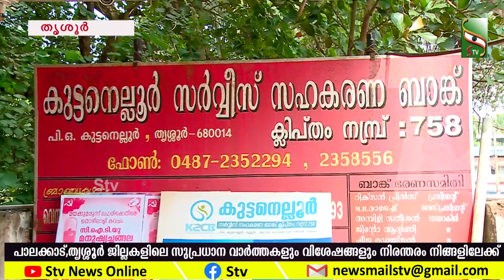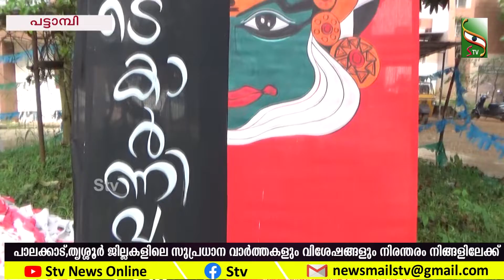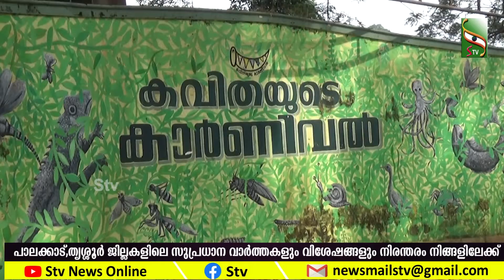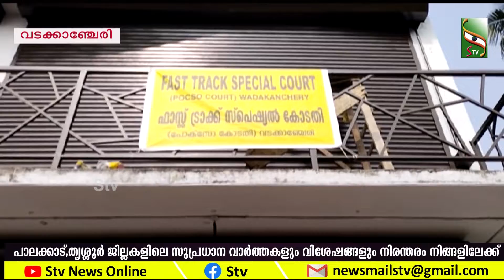NEWS NIGHT | 29.11.22